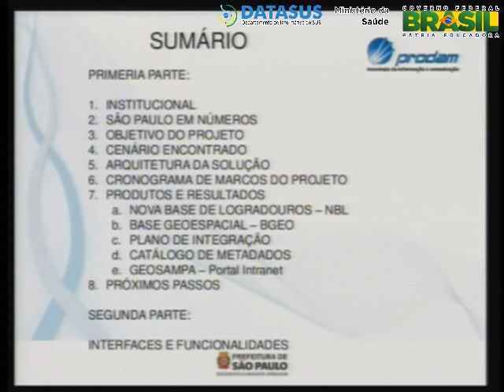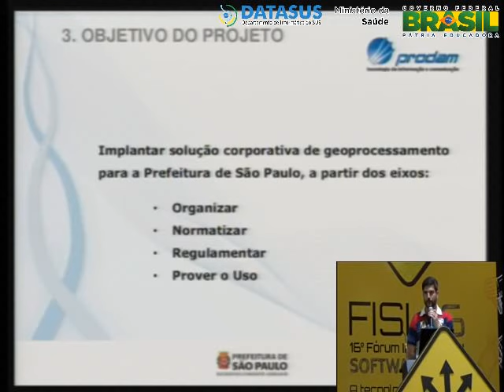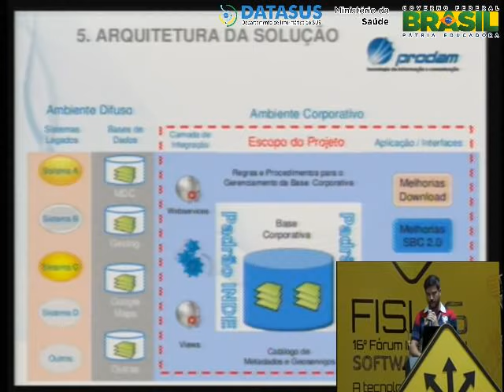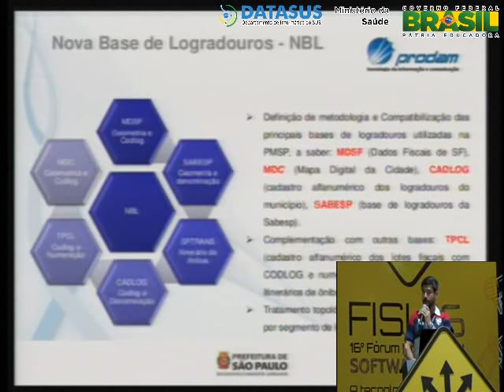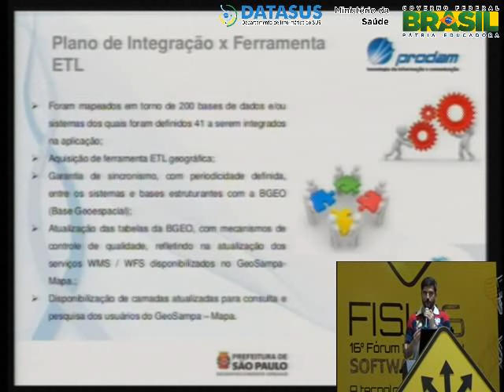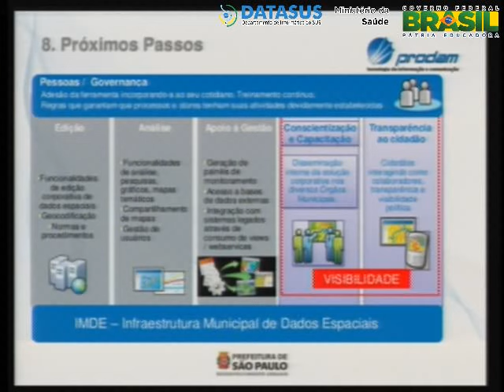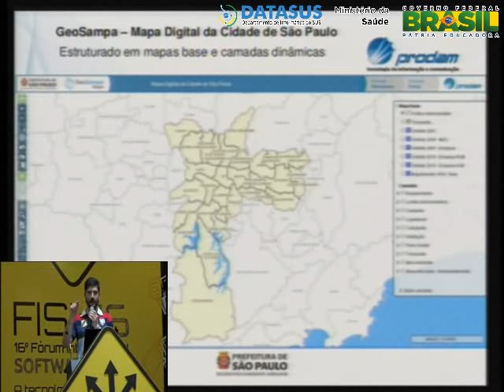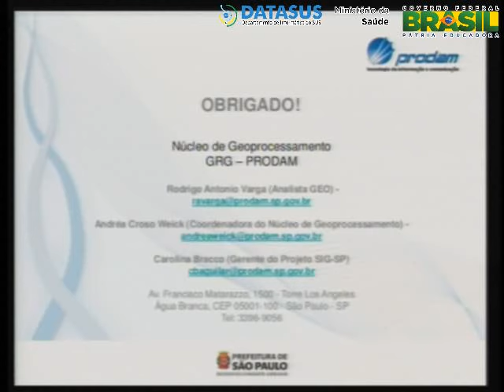GeoSampa Infraestrutura de dados espaciais com software livre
O GeoSampa  um portal web que foi desenvolvido a partir da integrao dos dados geoespaciais das diversas secretarias municipais da cidade de So Paulo, padronizados e organizados de forma temtica no Mapa Digital da Cidade facilitando o dia a dia do usurio e permitindo maior eficcia  gesto.  Pelo GeoSampa mapa  possvel realizar download de arquivos georreferenciados, plantas, imagens de satlite e fotos areas. O acesso aos metadados tambm faz parte da aplicao. Para garantir a sustentabilidade do projeto, foram utilizadas geotecnologias compatveis com as diretrizes nacionais de dados espaciais e ainda tecnologias GEOSERVER / OpenLayer, Postgre/GIS e Geonetwork para a construo da Infraestrutura de Dados Espaciais da PMSP, alm do portal de mapas. Trata-se do primeiro projeto de geoprocessamento na Prefeitura de So Paulo a usar tecnologia de software livre.

Rodrigo Antonio Varga